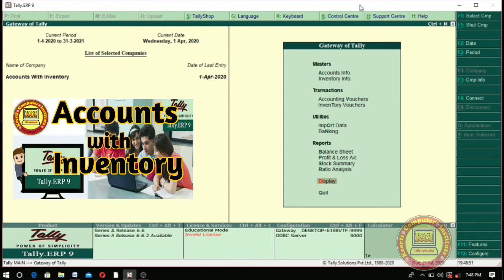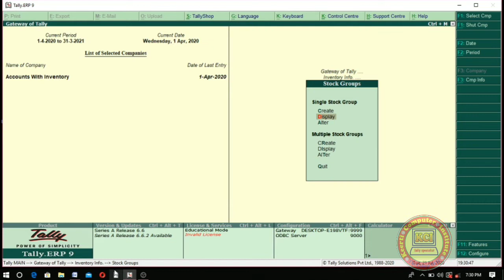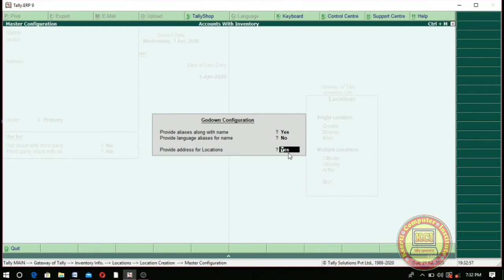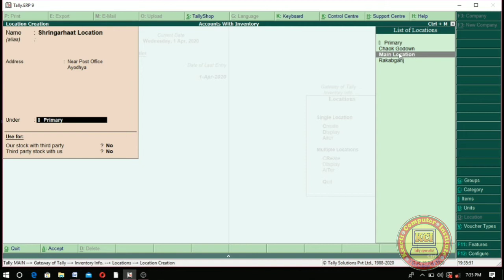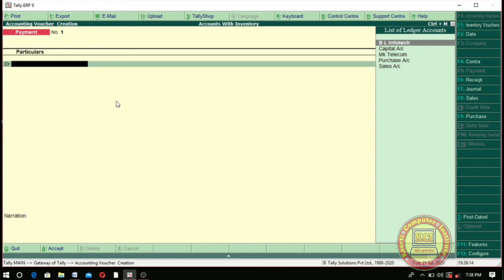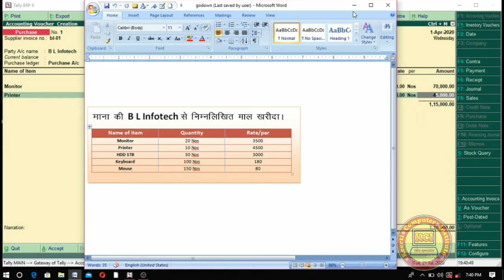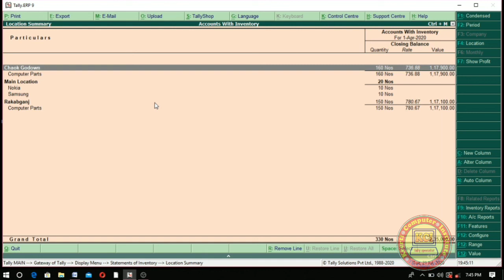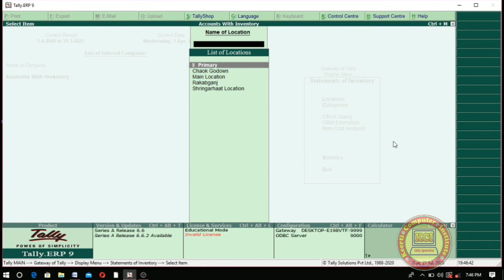Godown and sub godown Creation in Tally erp 9, Godown creation and godown Report in Tally ERP 9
Godown creation in tally erp 9,Godown and sub godown Creation in Tally erp 9, Godown creation and godown Report in Tally ERP 9.learn How to create godown in tally erp 9 and display complete godown status report in tally. Erp9, in this class learn How to use godown for purchase and sales voucher in tally. Dear student aap sabhi ko hamare dwara chalai ja rahi computer online classes ko padhne ke liye  mere  channel kci tally specialist ko subscribe kare video ko like kare ttha share jarur kare jisse jyada se jyada log is free class ki suvidha prapt kar paye ttha new video notification ke liye bell icon ko jarur press kare.isme niche tally class ke last  sabhi videos ka link de rhe hai jis bhi video ko dekhna ho link par click karke aap dekh sakte haiThank you..